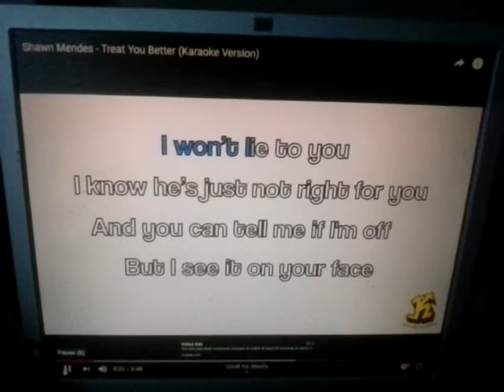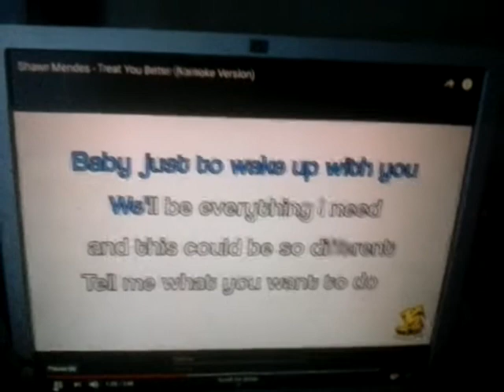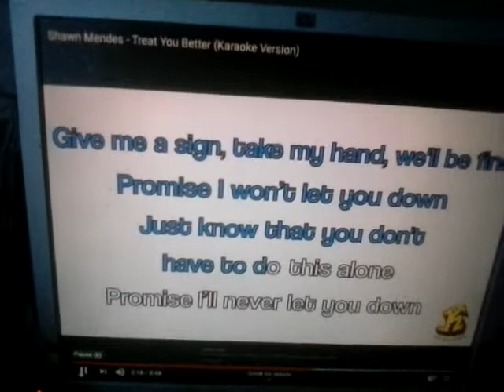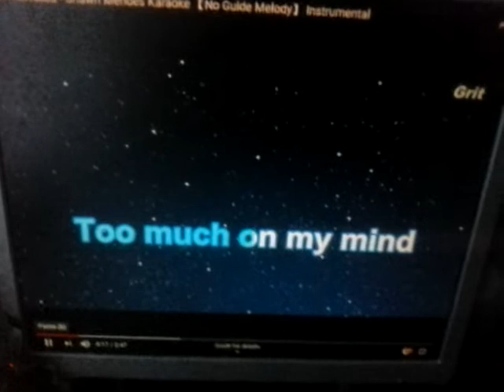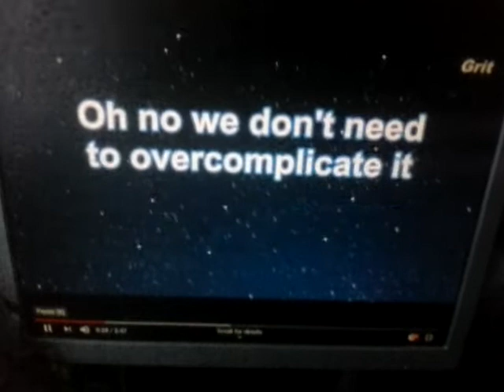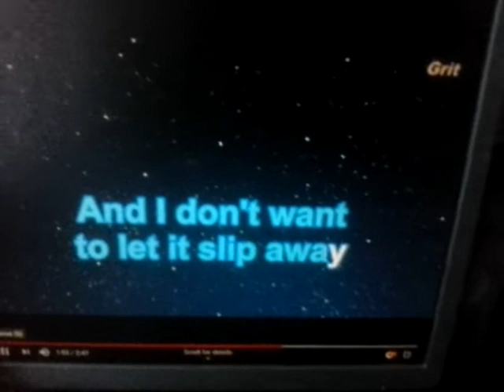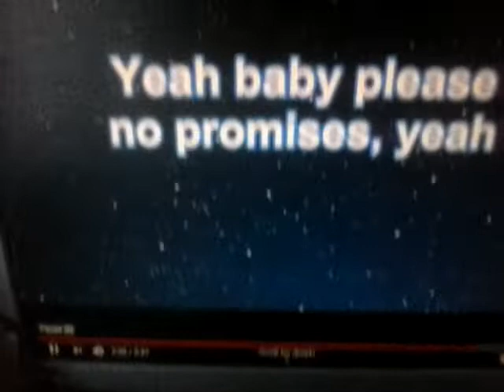Repeating Treat You Better and No Promises